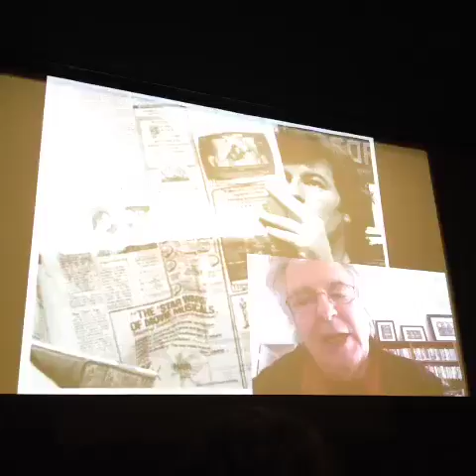Jean-Pierre Gorin 11/03/2013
Après la projection au Centre Pompidou de son film Poto et Cabengo (1976)